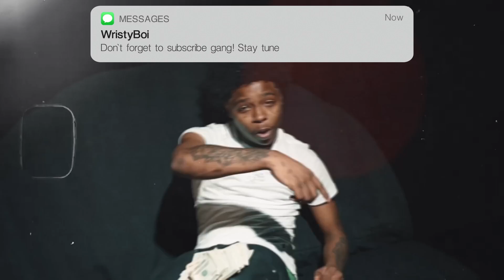[FREE] Anti Da Menace Type Beat - Robber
Purchase to use on digital platforms such as YouTube, iTunes, Spotify, Apple Music,  etc.

Must Credit:  [Prod. WristyBoi x ShortyyK x Luxury]